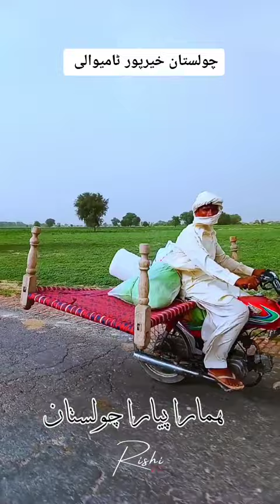Khairpur tamewali | Cholistan خیرپرٹامیوالی |desert of punjab۔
خیرپور ٹامیوالی کا چولستان
Khairpur Tamewali is a city and the capital of Khairpur Tamewali Tehsil, Bahawalpur District, Punjab, Pakistan.[1]It was ruled by a Jadobansi Rajput king named Lakhi Rai Jadhaun till 1750, when Ahmad Shah Abdali seized it from the Raav. Khairpur Tamewali was known as only Khairpur in the early 18th century. It was named after "Tommy", an Englishman who discovered a meteor which fell in early 1900 at the junction of the Sidhnai Mailsi Link river and the Bahawal canal.[citation needed] The meteor is still viewable at a museum in London, England.[citation needed] The name became Khairpur Tamewali with the passage of time.

Shrine of famous Sufi saint Peer Syed Ghulam Mohyudin Gillani (Peer Syed Chup Shah Sarkar) is located near Khairpur Tamiwali Police Station, he is one of the descendants of Ghaus Pak Syed Abdul Qadir Gillani and also from the family of Muhammad. His son Chan Peer is also interred with him.

Another ancient 200+ years old Shrine of Syed Badar Shah Gillani is present nearby.

Hazrat Khawaja Khuda Bux shrine is also famous for its annual event gatherings for Mela (Urs Khwaja Khuda Bux).